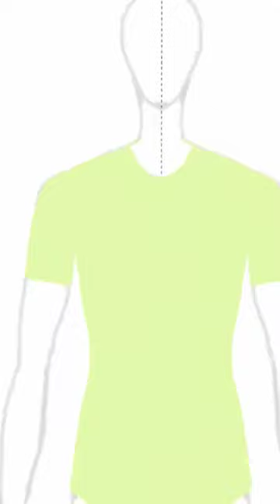designing a football jersey with sketchbook on my Xiaomi phone